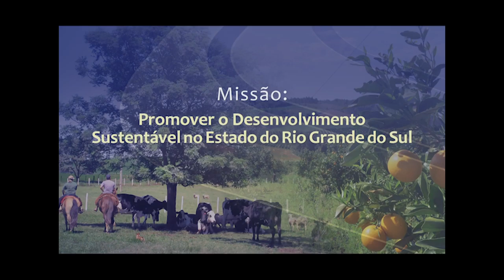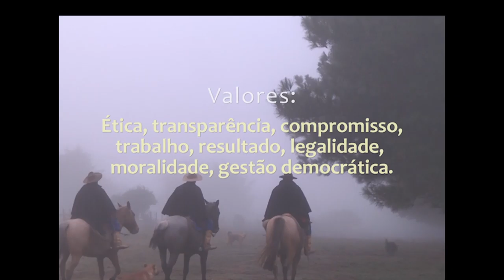Emater/RS-Ascar: Uma Instituição de Todos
Ministério do Desenvolvimento Social e Agrário renova o Certificado de Entidade Beneficente de Assistência Social da Emater/RS-Ascar. Conheça mais sobre o trabalho de assistência social realizado pela Emater/RS-Ascar em todo o estado do Rio Grande do Sul.